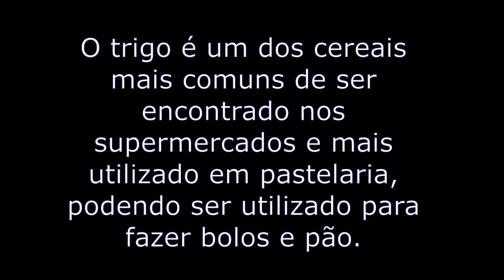Bolo de Iogurte | Receita EHTP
PT
Vídeo demonstrativo da autoria de Tiago Miranda, aluno da EHTP​​​ CursoDePastelaria​​​ da receita e preparação de BoloDeIogurte, da Escola​​​ de Hotelaria​​​ e Turismo​​​ do Porto.

EN
Video on the recipe and on how to prepare YogurtCake, made by Pastry​​​ student Tiago Miranda, from School​​​ of Hospitality​​​ and Tourism​​​ of Porto.